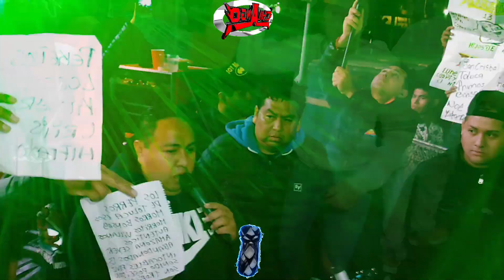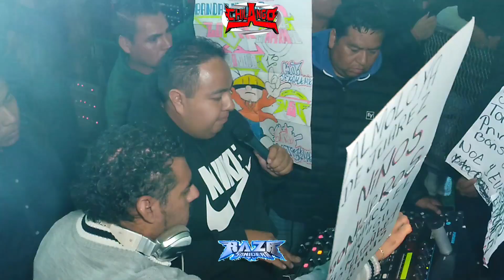🔥EL WEPA QUE TE HACE BAILAR **SONIDO CHILANGO** 11 ANIVERSARIO SAN BUENA VENTURA TOLUCA 🔥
SONIDO CHILANGO Y LA CUMBIA MAS PEDIDA Y BAILADA EN TOLUCA
PRODUCCIONES GOKU HACE EL 11° DE SONIDO CHILANGO

➡➡LA RAZA SONIDERA TV⬅⬅